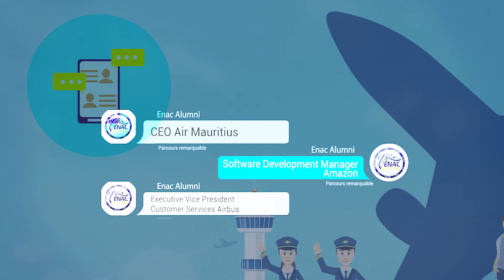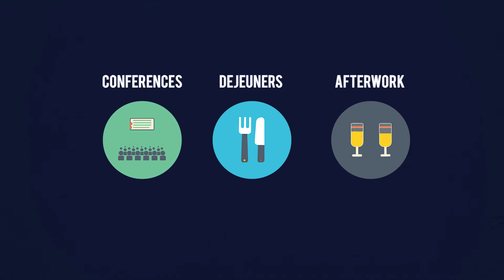ENAC ALUMNI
Découvrez la vidéo d'ENAC Alumni, son réseau en pleine expansion, sa dimension internationale, et ses services pendant et post-études!